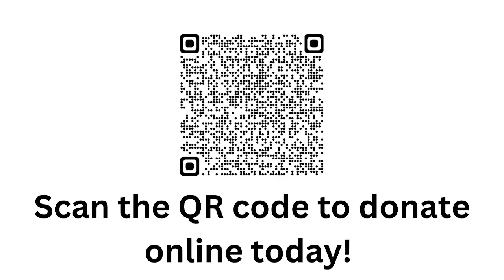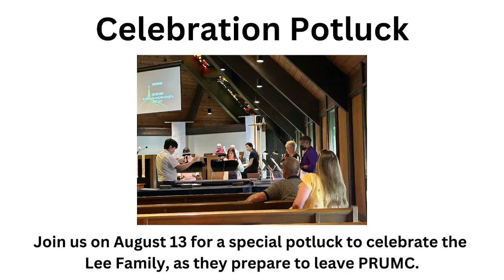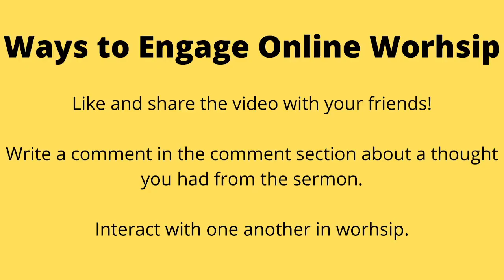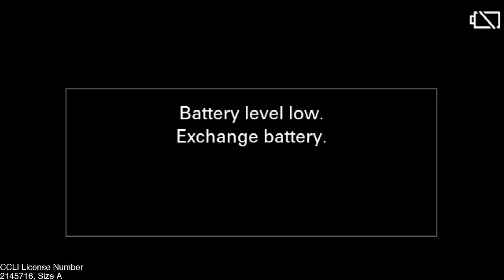Worship for August 6, 2023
Text: Genesis 1:1-5, Revelation 4:9-11
Rev. Shannon Blosser, preaching

There is a small gap of no video, but the sound words, due to a technical issue.